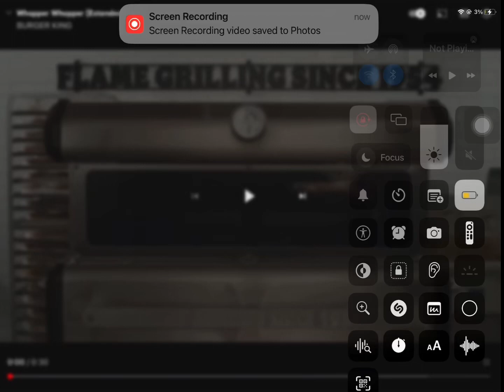Whooper whooper, but I sing